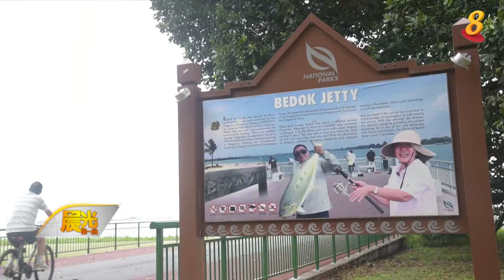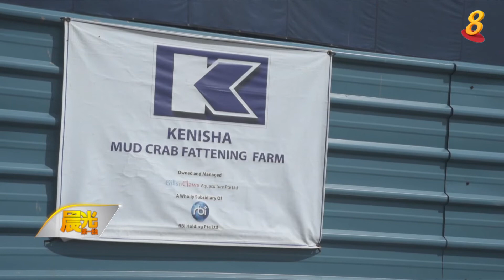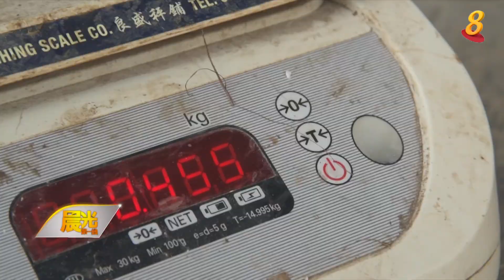《新加坡小惊喜》11月8日：养殖场建"公寓大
爱吃海鲜的朋友，您有没有想过到海边亲手钓鱼吃呢？还有，您知道我们在本地吃到的螃蟹，其实有一些是我们本土养殖的吗？这些螃蟹入住的可是10层楼高的"公寓大楼"呢！今天的《新加坡小惊喜》就带您一起去发掘！